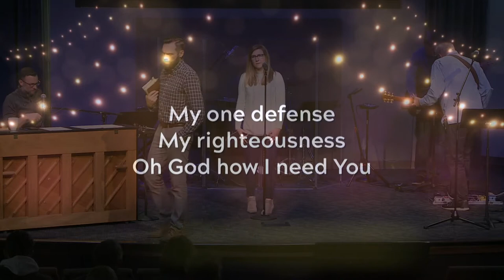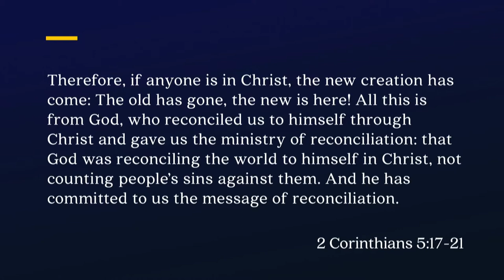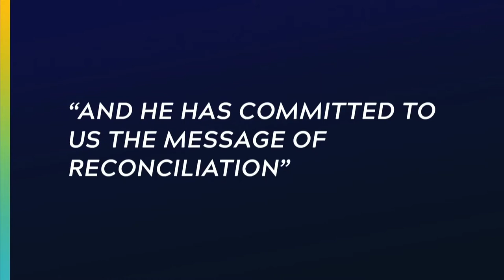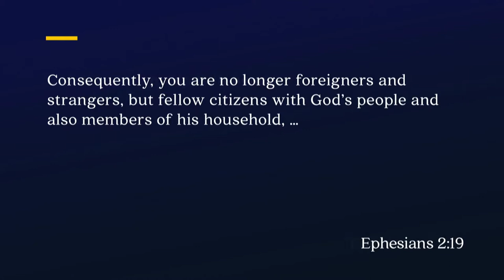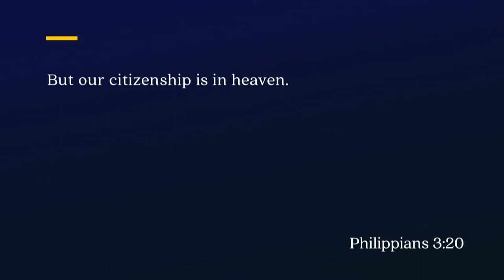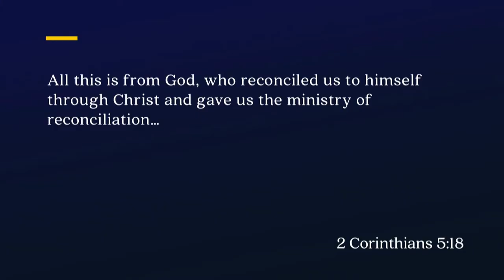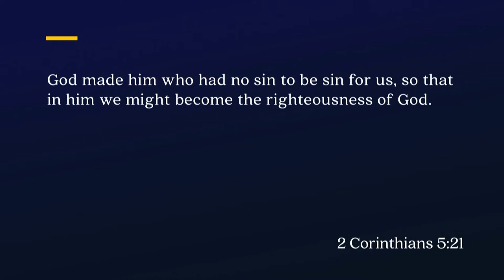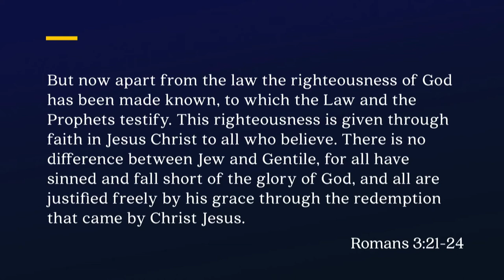Mill Creek | 01/05/20 – We are Made Ambassadors for Christ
Sterling Moore – 2 Corinthians 5:17-21 (Pt. 2)